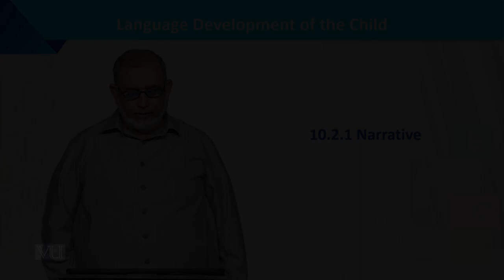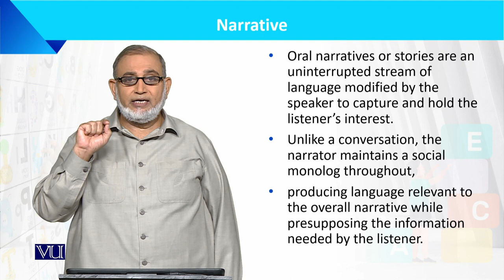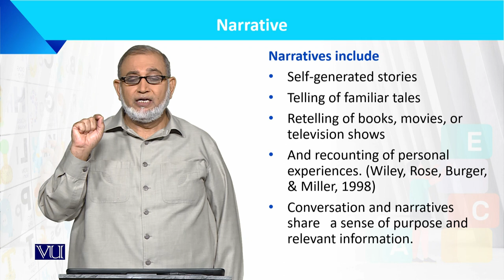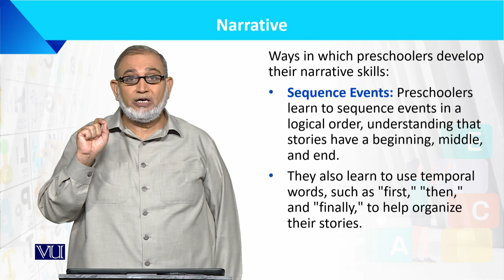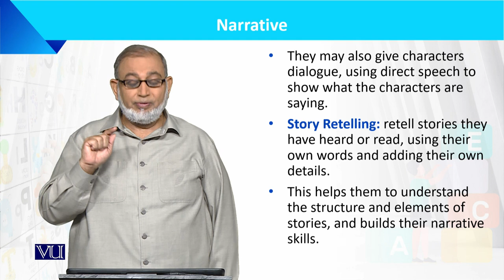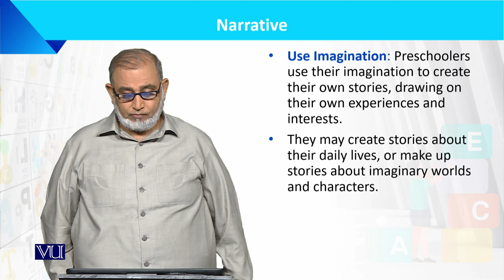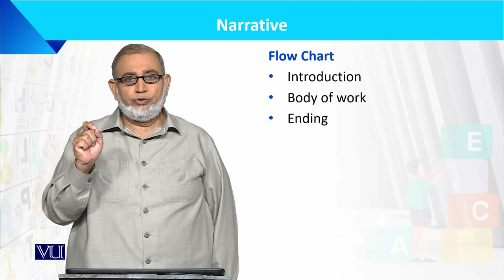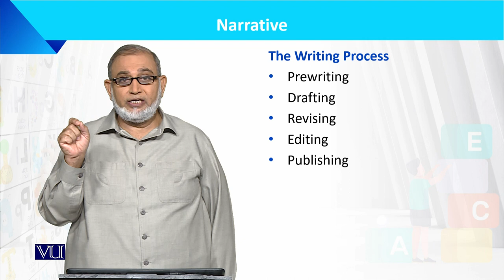Narrative | Language Development of the Child | ECE201_Topic120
Topic120: Narrative,
By Dr. Muhammad Iqbal